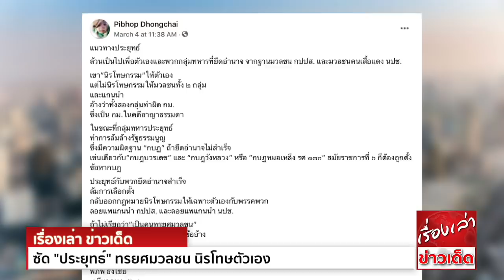เดือดพลั่ก "อดีตแกนนำพันธมิตรฯ" ซัด "ประยุทธ์" ทรยศมวลชน นิรโทษตัวเอง ลอยแพคดี "กปปส. - นปช."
นายพิภพ ธงไชย อดีตแกนนำกลุ่มพันธมิตรประชาชนเพื่อประชาธิปไตย ได้โพสต์เฟซบุ๊กเมื่อวันที่ 4 มีนาคมที่ผ่านมา โดยระบุว่า

แนวทางประยุทธ์
ล้วนเป็นไปเพื่อตัวเองและพวกกลุ่มทหารที่ยึดอำนาจ จากฐานมวลชน กปปส. และมวลชนคนเสื้อแดง นปช.
เขา”นิรโทษกรรม”ให้ตัวเอง
แต่ไม่นิรโทษกรรมให้มวลชนทั้ง ๒ กลุ่ม และแกนนำ
อ้างว่าทั้งสองกลุ่มทำผิด กม. ซึ่งเป็น กม.ในคดีอาญาธรรมดา
ในขณะที่กลุ่มทหารประยุทธ์ ทำการล้มล้างรัฐธรรมนูญ ซึ่งมีความผิดฐาน “กบฏ” ถ้ายึดอำนาจไม่สำเร็จ
เช่นเดียวกับ”กบฎบวรเดช” และ “กบฎวังหลวง” หรือ ”กบฏหมอเหล็ง รศ ๑๓๐” สมัยราชการที่ ๖ ก็ต้องถูกตั้งข้อหากบฎ
ประยุทธ์กับพวกยึดอำนาจสำเร็จ ล้มการเลือกตั้ง
กลับออกกฎหมายนิรโทษกรรมให้เฉพาะตัวเองกับพรรคพวก
ลอยแพแกนนำ กปปส. และลอยแพแกนนำ นปช.
ถ้าไม่เรียกว่า ”เป็นคนทรยศมวลชน” ที่กลุ่มทหารชุดนี้ใช้เป็นฐาน เป็นข้ออ้างทำรัฐประหาร ล้มล้างรัฐธรรมนูญ จะให้เรียกคณะทหารชุดนี้ว่าอะไร
พิภพ ธงไชย
๔ มีนาคม ๒๕๖๔